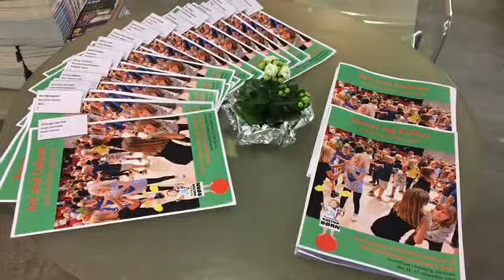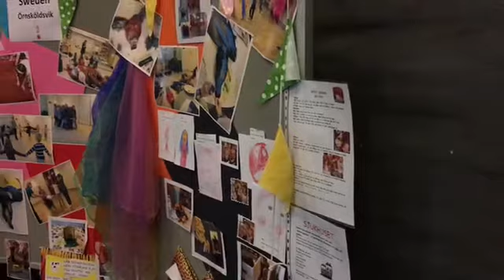CCE video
A small video presentation from our Cultural Children of Europe seminar in Silkeborg november 2016.